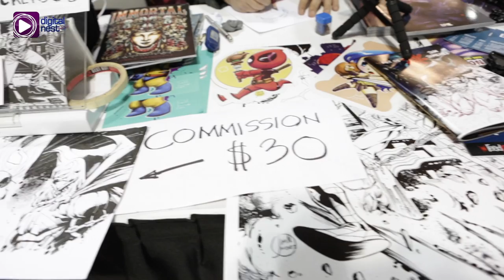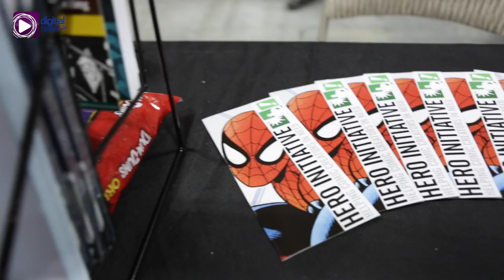Comic Con Artist Spotlight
Asian comic artists were well represented at the NY Comic Con. EBC New York Bureau correspondent, Joanne Blanco, talks to some of them and what their up to nowadays and what advice they would give to aspiring comic artists.